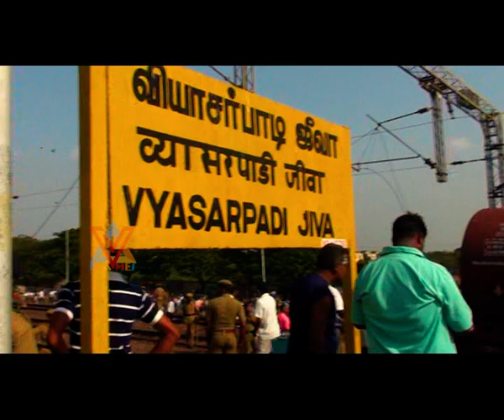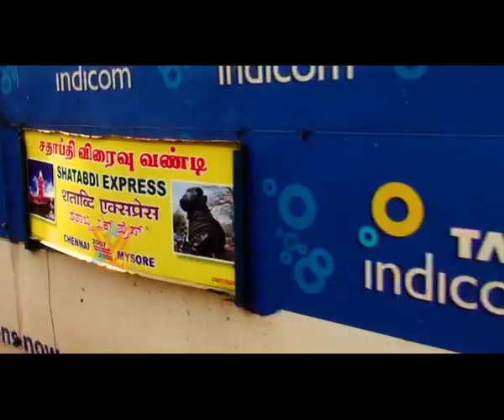Train Accident Vyasarpadi Jeeva railway station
Train Accident Chennai Jeeva Station 2009.

On 29 April 2009, a suburban EMU train from Chennai Central's Moore Market Suburban terminal, hijacked by an unidentified man, rammed with a stationary goods train at the Vyasarpadi Jeeva railway station, killing four passengers and injuring 11 others.

A major portion of the platform at the station, foot over-bridge and railway track were damaged due to the impact of the collision.

The train which was to start at 5:15 am started at 4:50 am.

The speed of the EMU train at the time of the collision was 92 kmph. There were about 35 passengers on board the train at the time of the accident.